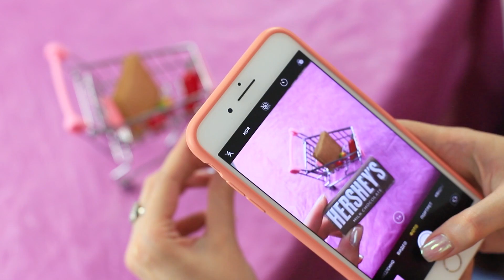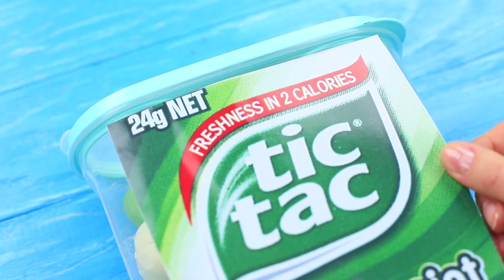OGROMNE I MINIATUROWE SŁODYCZE – 9 POMYSŁÓW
Uwielbiamy różne słodycze, a ty? Jeśli twoje motto – "ani dnia bez słodyczy", to nasze gigantyczne smakołyki z pewnością wprowadzą cię w zachwyt. Jeśli nie lubisz cukru i miodu – wybieraj mini rozwiązania i rób kawały znajomym łasuchom!

Narzędzia i materiały:
• Małe buteleczki
• Słomki koktajlowe
• Słodkie napoje
• Powiększone i wydrukowane etykiety słodyczy i napojów
• Nóż
• Nożyczki
• Pojemnik spod Kinder Niespodzianki
• Lukier cukierniczy
• Przezroczysty płaski pojemnik z pokrywą
• Cukierki w paski
• Cukierki do żucia
• Kwadratowa forma
• Papier kolorowy
• Folia
• Suche kulki śniadaniowe
• Wykałaczki
• Gąbka
• Posypka cukrowa
• Żelatyna
• Woda
• Оrео
• Mała okrągła forma
• Mleko
• Topping czekoladowy
• Przezroczysty plastik
• Wydrukowany wzór ciasteczek Oreo
• Pistolet do kleju na gorąco
• Czekolada
• Świeczka
• Wiórki kokosowe
• Polewa czekoladowa
• Cukier puder lub skrobia
• Masa cukrowa
• Barwnik spożywczy

Jeszcze więcej interesujących materiałów na Troom Troom:
Najpopularniejsze filmy: